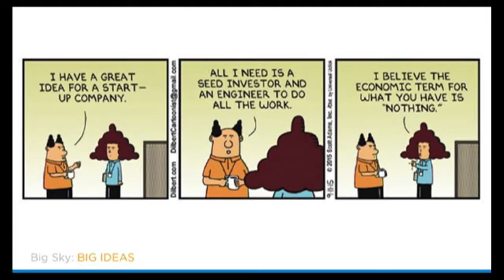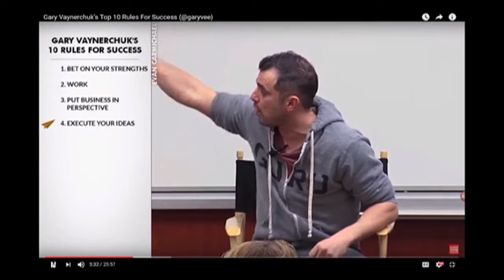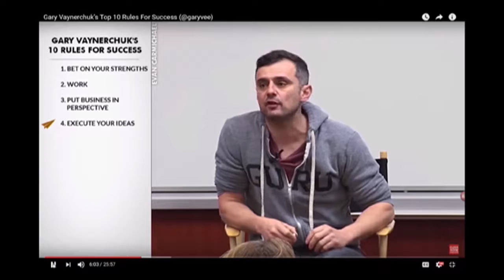Big Sky: Big Ideas 2016 Leadership Panel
The leadership panel at the Big Sky: Big Ideas tech summit answers tough questions about executing innovation, the value of failure and countering entropy.